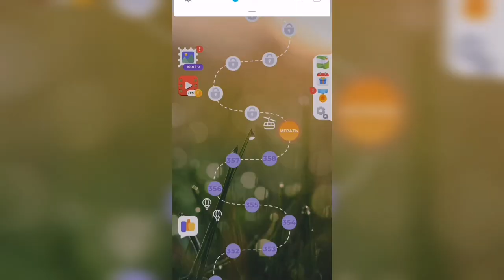Линия слова / Реки и озера / Уровень 359